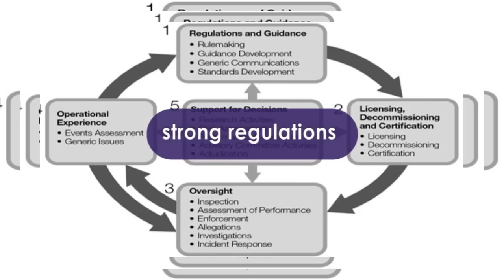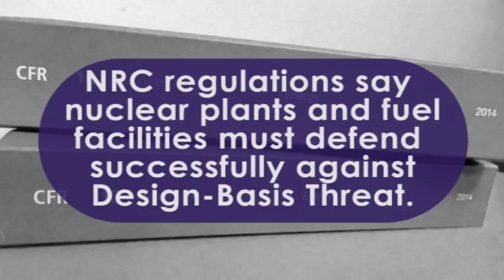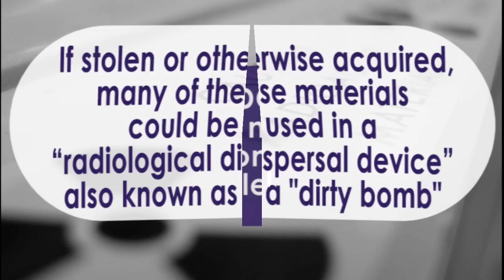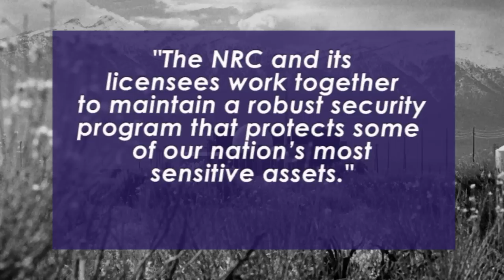Security Overview: Security and Nuclear Plants (Motion Graphic)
Nuclear power plants are part of this country’s critical infrastructure – and they must be protected. The NRC requires nuclear plants to have robust and fully integrated security, emergency preparedness and incident response programs. Want to know more about how we do that and why?

To learn more about how the NRC regulates nuclear security go